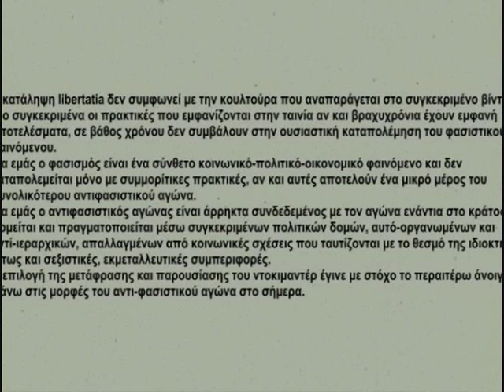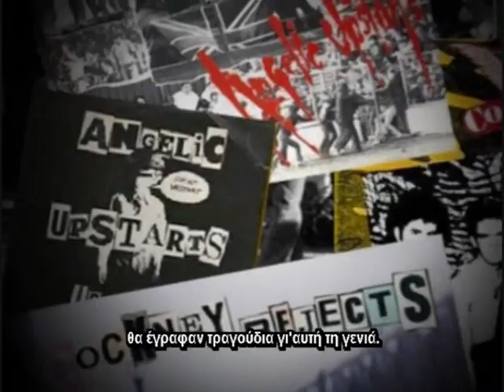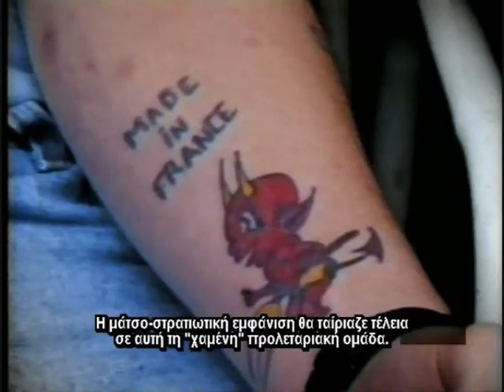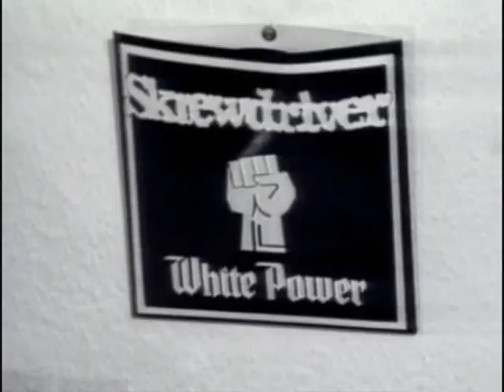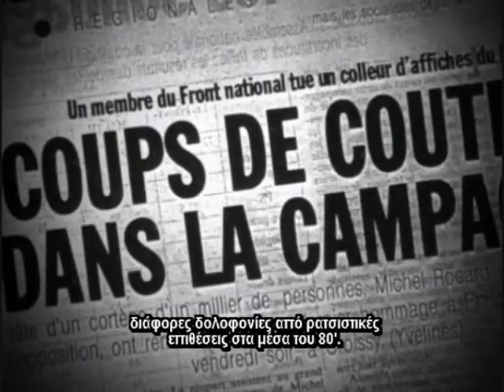ANTIFA:Chasseurs de skins- Κυνηγοί φασιστών (1/5)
Παρίσι, δεκαετίες '80, '90.
Ανεργία, περιθωριοποίηση κοινωνικών κομματιών, μητροπολιτική βία, κρατική καταστολή
αλλά και ένα ανερχόμενο ελευθεριακό κίνημα punk που γίνεται ολοένα και μεγαλύτερο.
Στον αντίποδα φασιστίκες συμμορίες σκίνχεντ που καθιστούν ολόκληρες περιοχές απροσπέλαστες.
Θα ακολουθήσουν πολλά πεσίματα  σε συναυλίες, σε μετανάστες και κόσμο προσκείμενο στον ελευθεριακό χώρο.
Οι τελευταίοι θα νιώσουν την ανάγκη να δημιουργήσουν αντιφασιστικές ομάδες κρούσης
με σκοπό να επιστρέψουν τη βία πίσω στους φασίστες-σκίνχεντ.
Ετσι δημιουργούνται οι πρώτες antifa ομάδες...

Το ντοκιμαντέρ μεταφράστηκε και προβλήθηκε στη κατάληψη libertatia το Σεπτέμβρη του 2010,
στα πλαισια του ανοίγματος της συζήτησης για τη μορφολογία του αντιφασιστικού αγώνα.

ΠΡΟΣΟΧΗ. ΔΙΑΒΑΣΤΕ ΠΡΟΣΕΚΤΙΚΑ ΤΟ ΚΕΙΜΕΝΟ ΣΤΗΝ ΑΡΧΗ ΤΟΥ ΝΤΟΚΥΜΑΝΤΑΙΡ!